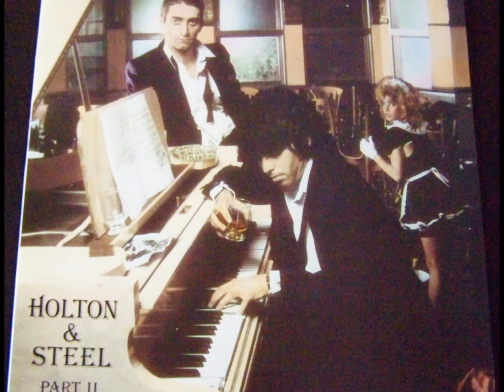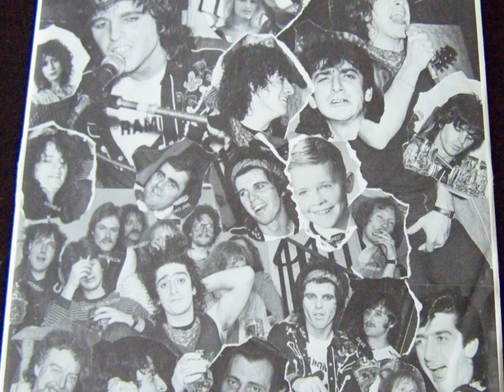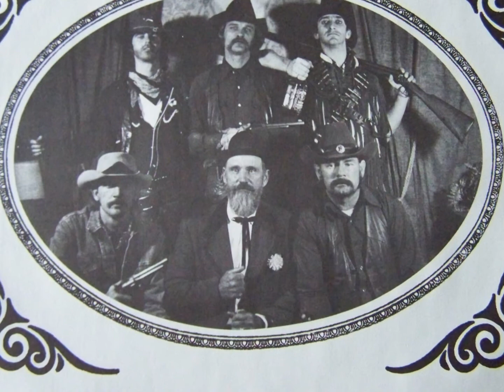Gary Holton & Casino Steel ; She`s got balls